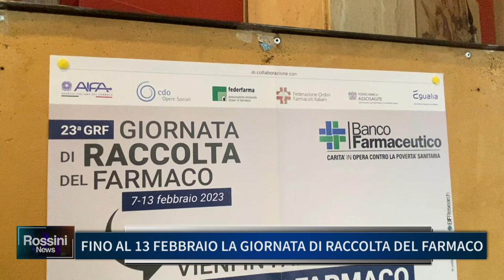FINO AL 13 FEBBRAIO LA GIORNATA DI RACCOLTA DEL FARMACO